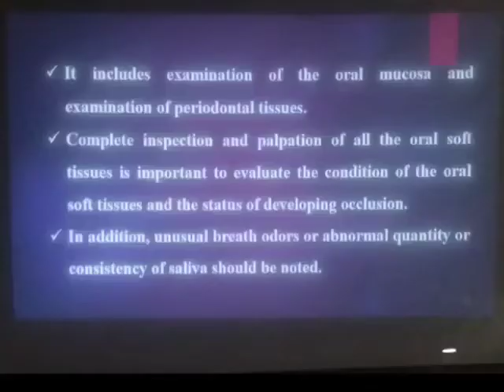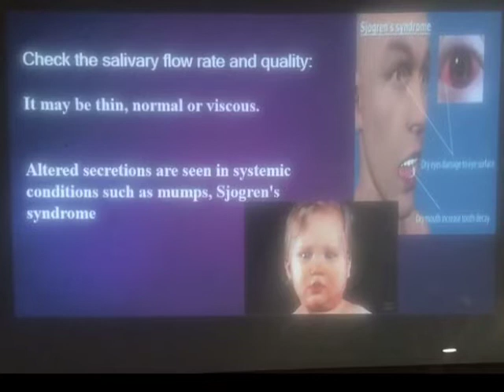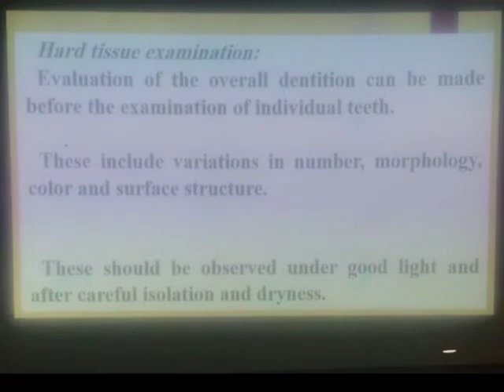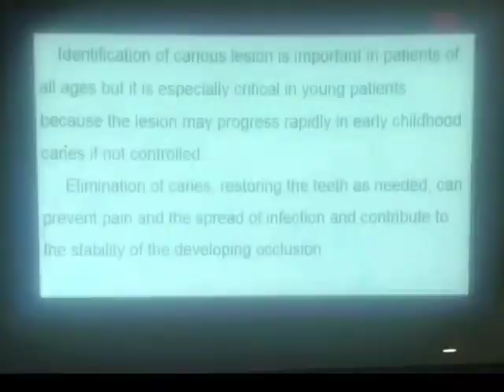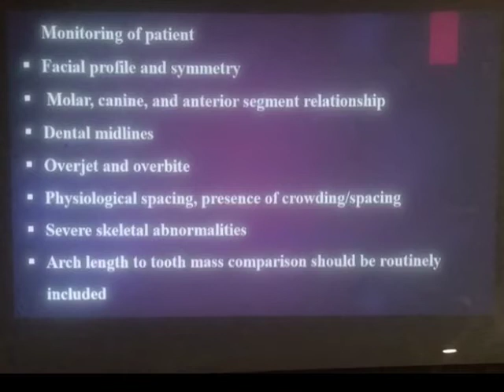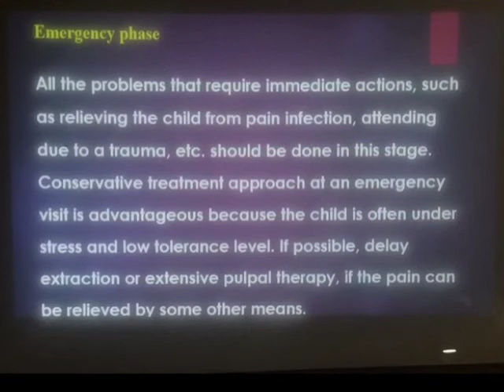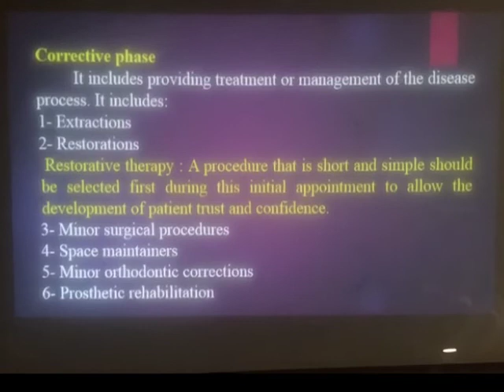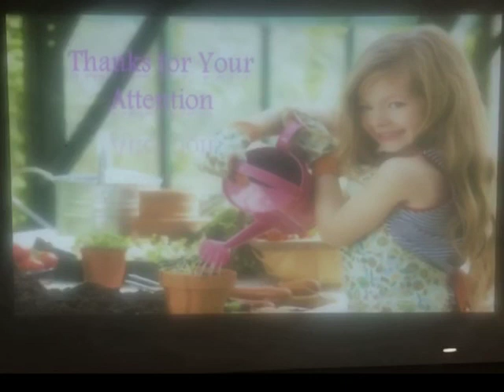Pedodontic - lec 2 - Intra Oral Examination